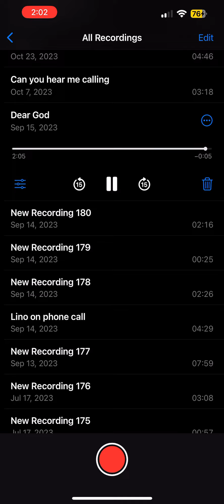Dear God (original song)